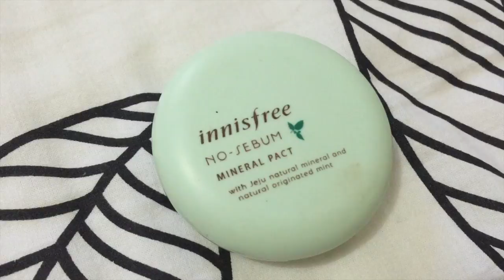Valentines Day Makeup Look